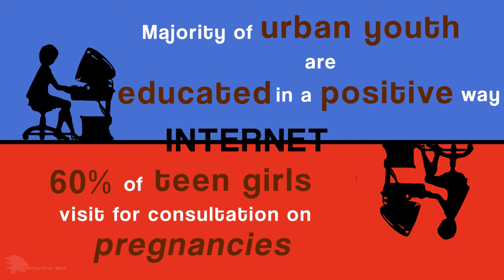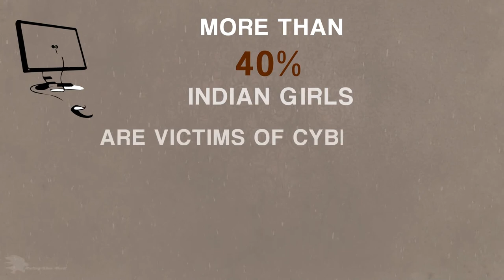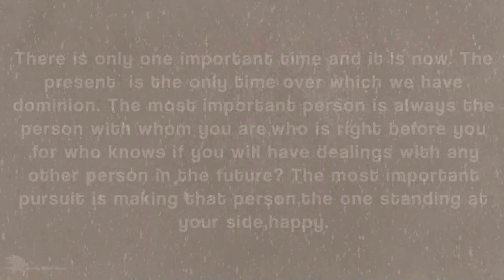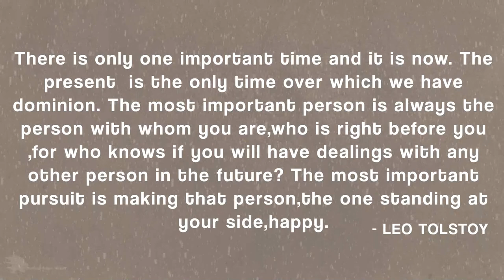Walking On Thin ICe (by - Rulinglionadi)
Info-graphic (Motion Graphics) - Adithya R Kashyap

Walking on thin ice is an exploration into the responsibilities each of us carry from the moment we are born,Each crucial stages of our life presents us with chances to take the right or wrong path.

This is my try  to give an overview of all those crucial stages through statistics that show the reality.I am in no place to advice so i leave it open for you to decide what you choose and where you go from there.

Credits -
Voice - Chirag

Presented by - Adithya R Kashyap

Sources -
I have contacted numerous journalists,GOOGLE & NGO`s to get the statistics.
I cannot name most of them as they wish to be not named.

Some statistics might not be accurate but its close to the real thing,Thank You.